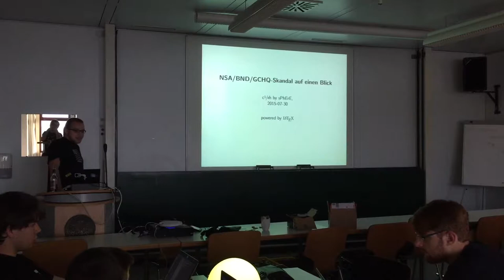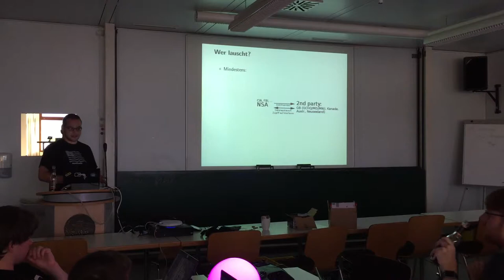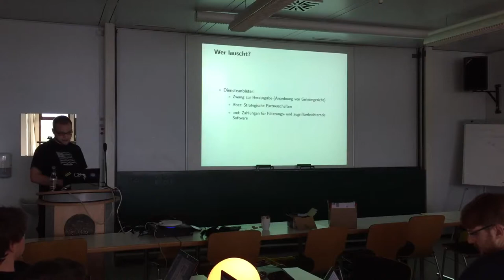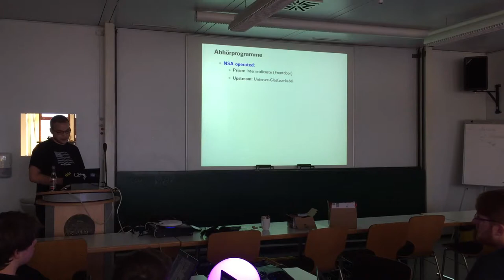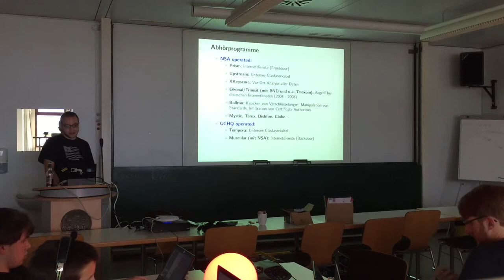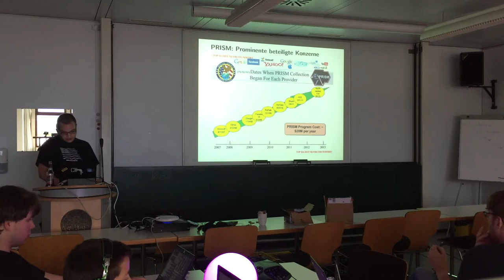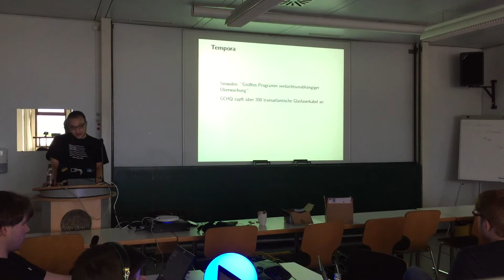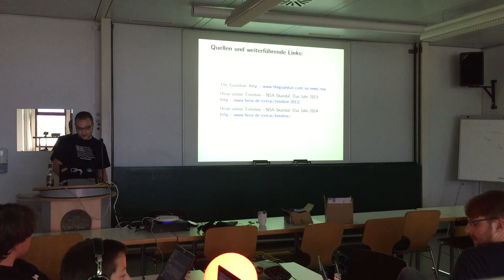[c¼h] NSA/BND/GCHQ-Skandal auf einen Blick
Seit Beginn der Snowden-Enthüllungen vor zwei Jahren kamen scheibchenweise mehr Details über die jüngsten Abhöraktionen aus- und inländischer Geheimdienste sowie des damit zusammenhängenden innenpolitischen Aufklärungsskandals ans Licht. Das Ausmaß des Skandals hat sich stark ausgeweitet und die Informationsfülle, über die wir inzwischen verfügen, ist kaum mehr überblickbar. Auch weiß kaum jemand darüber Bescheid, was sich hinter häufigen Begriffen wie "Prism" u.ä. genauer verbirgt. In einer eventuell zweiteiligen c¼h will ich daher eine knappe, klare Übersicht über die gesamte Situation schaffen.